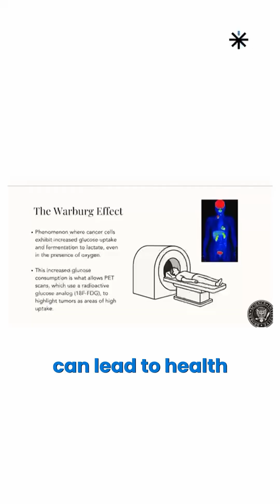Sugar & Cancer | Emily Kaplan | MetFix London Talk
What if we’ve misunderstood cancer for 70 years?

We detect cancer by tracking where sugar lights up in the body—because tumors feed on glucose. That’s not genetics. That’s metabolism.

A deeper look at macronutrients at MetFix Foundations.

The content in the foundations course is designed to equip coaches with the knowledge and tools to reverse chronic disease and optimize human performance. Metabolic dysfunction is at the heart of our chronic disease epidemic. This course explains metabolism, bioenergetics, hormone systems, and how to control them for better health, better performance, and better quality of life.

Additionally, it will enable you to serve folks who may have been overlooked by typical gym models: people managing chronic conditions, wanting to improve mental health, or just needing something a little different to get back on their feet.

Next Up:
📍Charlotte, NC | July 26th-July 27th

Full Calendar:
August 9-10 Chicago, IL
August 23-24 Windham, ME
September 13-14 Las Vegas, NV
September 27-28 Atlanta, GA
October 18-19 San Antonio, TX
October 25-26 Jacksonville, FL
November 8-9 Phoenix, AZ
November 22-23 Clearwater, FL